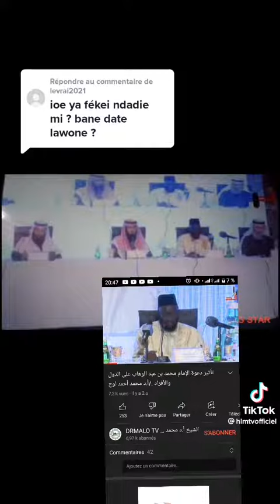Ki moy serignou dr Ahmed lo : ibn abd al WAHHAB !!! 👁🦻🦻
Vidéo de Tilmiz